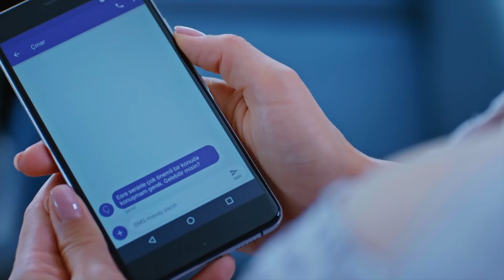Esra'nın Yorucu Koşuşturması - Aşk Mantık İntikam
Çınar ve Ozan, Esra'yı paylaşamıyor. BİR O YANA BİR BU YANA

Esra, Ozan’a giderek daha çok kapıldığını fark ederek ondan uzak durmaya karar verir. Ancak bunun için yaptığı her hamle onları daha da yakınlaştırınca Esra iyice köşeye sıkışmış hisseder. Bu durumda bir karar vermesi gerekiyordur. Ya duygularıyla yüzleşecek ya da sonsuza kadar kaçacaktır.